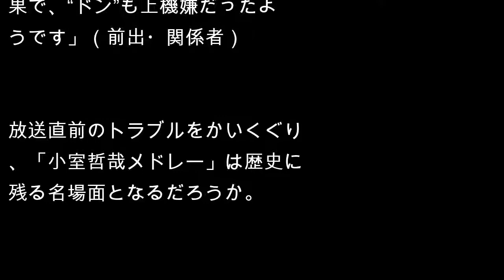『THE MUSIC DAY』、直前に「2大スキャンダル」でバーニング社長が報道自粛呼びかけ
7月7日、11時間に渡って放送される『THE MUSIC DAY 伝えたい歌』（日本テレビ系）に、“芸能界のドン”こと周防郁雄バーニングプロダクション社長が、気をもんでいるという。用意された目玉コーナーに、放送直前、ふたつも“爆弾”が投下されたことで、各メディアに対して報道自粛を呼びかけているそうだ。その“伝えたくないネタ”の行方は――。